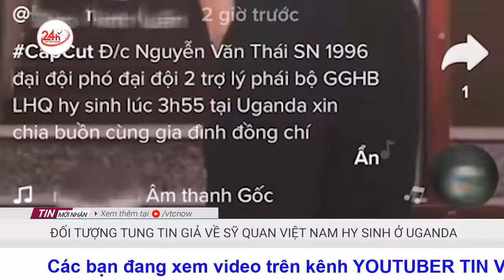Danh tính đối tượng tung tin giả về sỹ quan của Cục Gìn giữ Hòa bình Việt Nam hy sinh tại Uganda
Ngày 9/2, thông tin từ Cục Gìn giữ Hòa bình Việt Nam, Bộ Quốc phòng cho biết, đơn vị đang xác minh một đối tượng tung tin giả trên mạng xã hội về việc sỹ quan của Cục Gìn giữ Hòa bình hy sinh tại Uganda.
Cụ thể, một tài khoản trên mạng xã hội Tik Tok là Đào Minh T., với hình ảnh mặc quân phục Quân đội Nhân dân Việt Nam đã đăng tải thông tin: "Đ/c Nguyễn Văn Thái - Đại đội phó Đại đội 2, trợ lý phái bộ Hòa bình Liên Hợp Quốc hy sinh lúc 3h55' tại Uganda. Xin chia buồn cùng gia đình đồng chí".
Thông tin này sau đó đã nhanh chóng gây chú ý trên mạng xã hội, khiến nhiều người băn khoăn về độ chân thực của thông tin.
đại diện của Cục Gìn giữ Hòa bình Việt Nam cho biết: "Lực lượng không có đồng chí nào tên là Nguyễn Văn Thái, thông tin được đăng tải là giả. Hiện chúng tôi đang xác minh làm rõ đối tượng tung tin giả lên mạng xã hội".
Luật An ninh mạng năm 2018 nghiêm cấm hành vi đưa thông tin sai sự thật gây hoang mang trong nhân dân, gây thiệt hại đến hoạt động kinh tế xã hội, gây khó khăn cho hoạt động của cơ quan Nhà nước hoặc người thi hành công vụ. Người có hành vi này gây hậu quả nguy hiểm cho xã hội sẽ bị xử lý hình sự theo quy định tại khoản 1 Điều 288 Bộ luật Hình sự năm 2015 về “Tội đưa hoặc sử dụng trái phép thông tin mạng máy tính, mạng viễn thông” với mức phạt tù lên đến 3 năm.